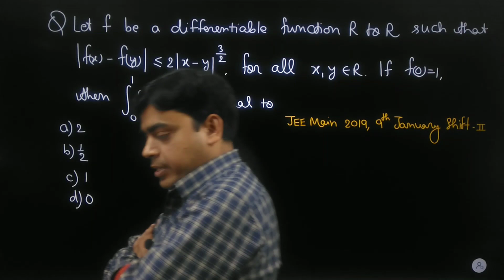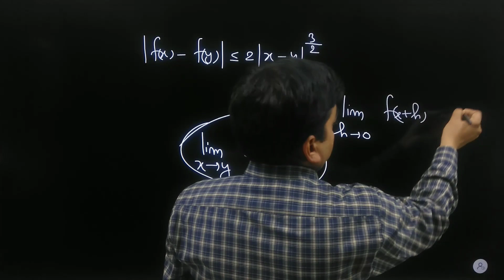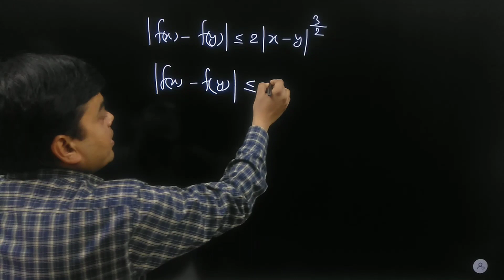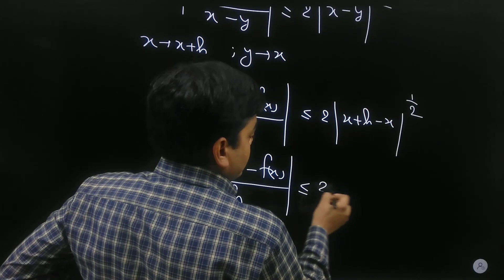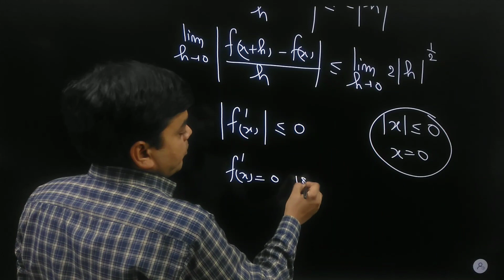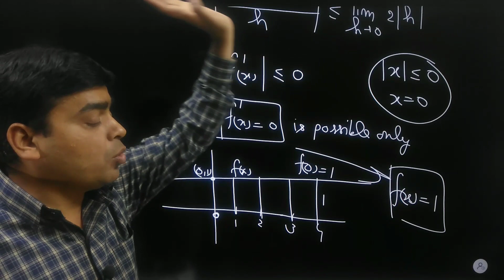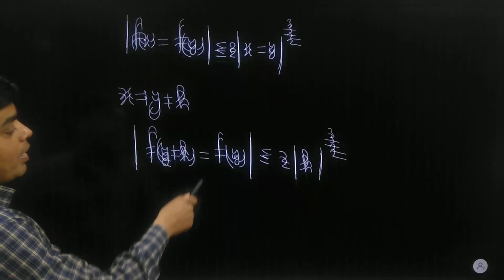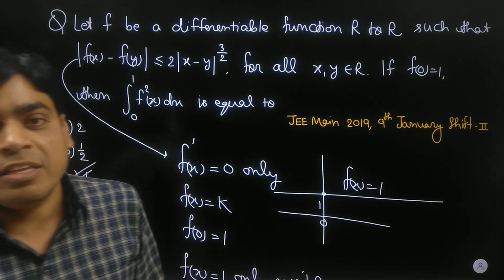JEE Main PYQs # 12 | Previous Years Questions | JEE Main 2019, 9th January Shift-II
Differentiation problem